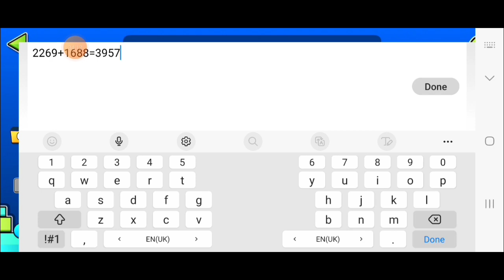(Extreme Demon) The Lost Existence by JonathanGD 100% | Mobile 120hz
Less fun than dark odyssey but still a decent experience

Attempts: 3957
Enjoyment: 7/10